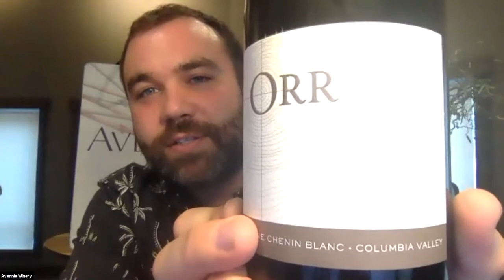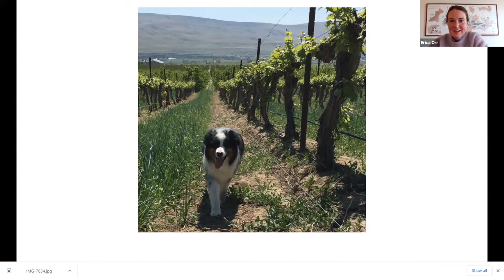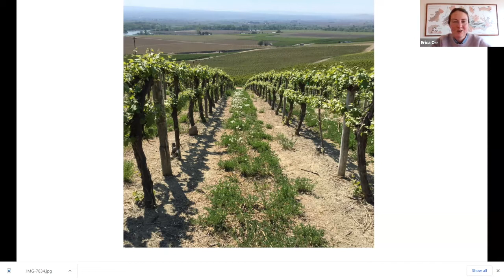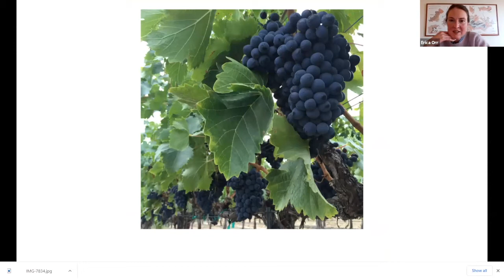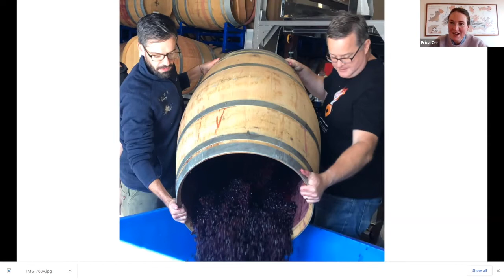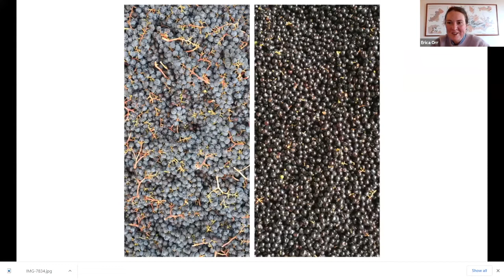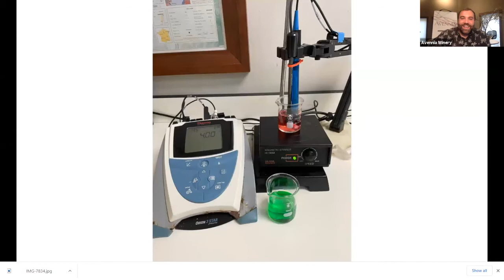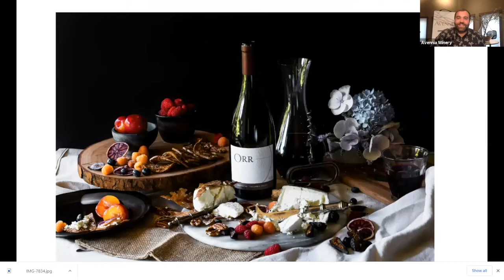All Things Avennia: Erica Orr Interview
Eli interviews one of the most exciting winemakers in the Washington wine industry today about her eponymous label, consulting, and science lab.

CLICK HERE for links to Erica's websites and a further conversation about music... :)